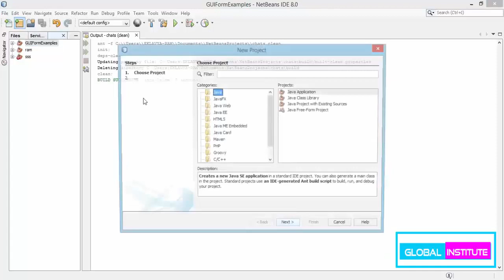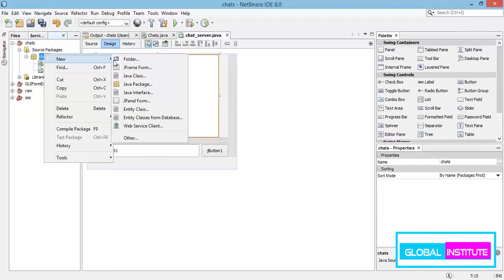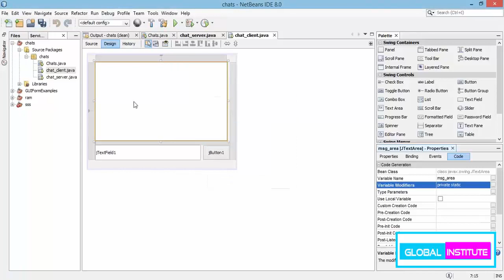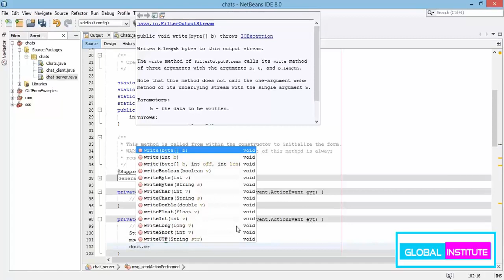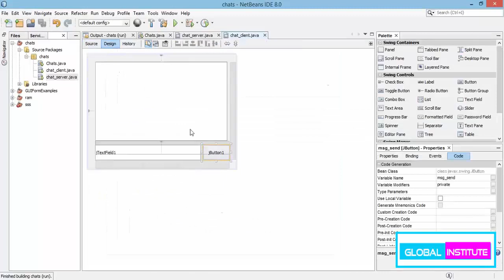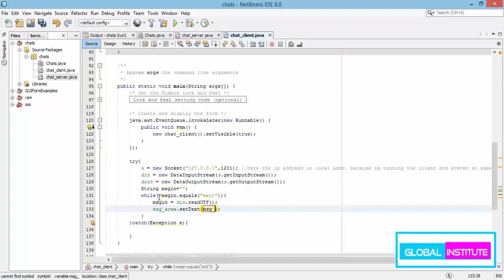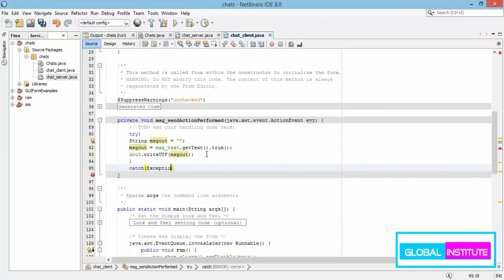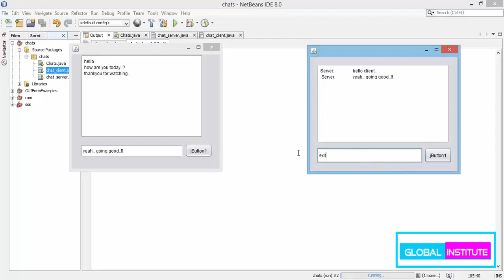how to make simple chat application in java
chat application with client and serever programs may help you to make any types of applications and make come knowledge about java.net packeage. simple java socket program includes a server program and a client program.the server program in a single computer. client program can be run in any numbers of computers/platforms. provide correct ip address of computer and socket number must be same in both programs.